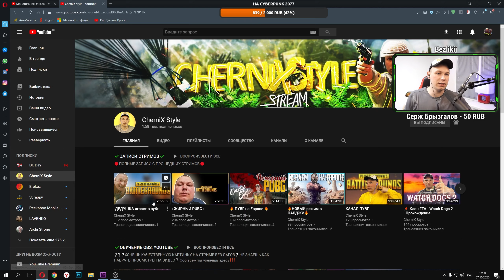Я подключил YouTube спонсорство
В моем новом ролике я покажу новую функцию на youtube- Спонсорство. Спонсорство работает уже достаточно давно, но было доступно не всем, а скоро добавят всем. Включить спонсорство можно в творческой студии, в разделе канал, а в новой творческой студии в разделе монетизация. Итак, теперь стоимость теперь можно будет регулировать, это будет не только 249 рублей в месяц, а градация из 5 порогов. Самая низкая цена может достигать 25 рублей, а самая большая может составлять несколько тысяч!!! Но трезво оценивайте свои силы и не предлагайте того, что не можете потянуть!!

▷ График игровых трансляций :
Будни с утра - прохождение сюжетных игр
Суббота,Воскресенье 11:00 или 19:00 по Мск - ПУБГ

ᐁ Другие интересные видео на канале